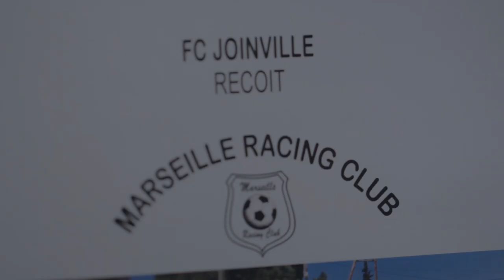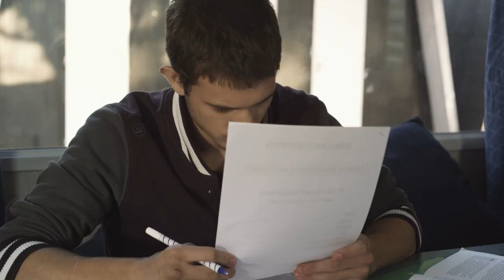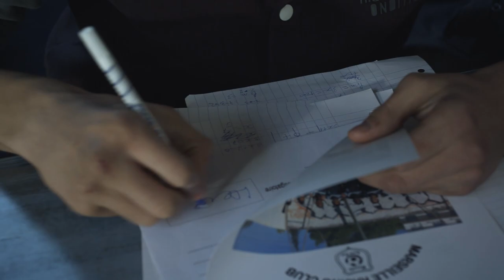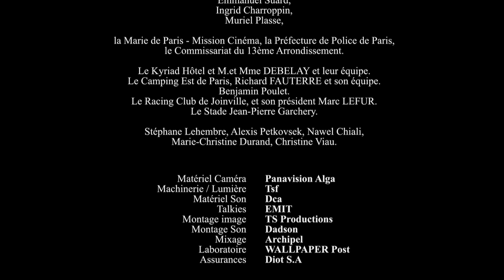L'échange (en HD) de Gilles Tillet avec Sylvain Bernat